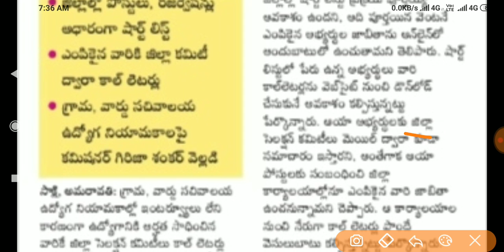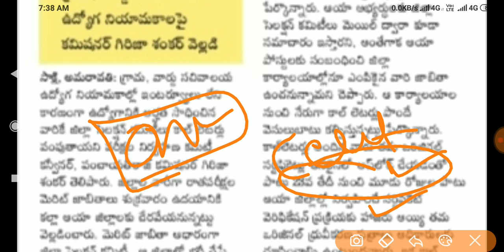ap gram ward sachivalayam merit list district wise released today | how to download merit list in ap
ap gram ward sachivalayam merit list district wise released today | how to download merit list sachivalayam

sachivalayam cutoff,
ap grama sachivalayam cutoff,
ap sachivalayam cutoff,
sachivalayam engineering assistant cut off,
sachivalayam jobs cut off marks,
sachivalayam cut off,
sachivalayam cut off marks,
ap sachivalayam cut off marks,
ap grama sachivalayam expected cutoff,
cut off marks for ap sachivalayam,
grama sachivalayam cut off marks,
sachivalayam jobs cut off,
sachivalaya cut off marks,
bihar sachivalaya cut off